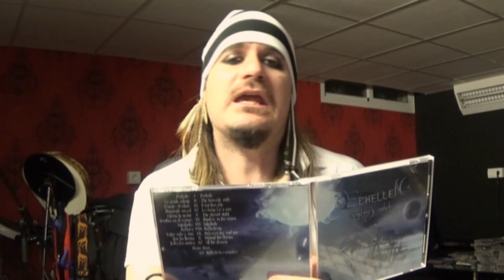Músicos VENDIDOS ¿eres un vendido? (Según mis seguidores de Facebook)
Zhass